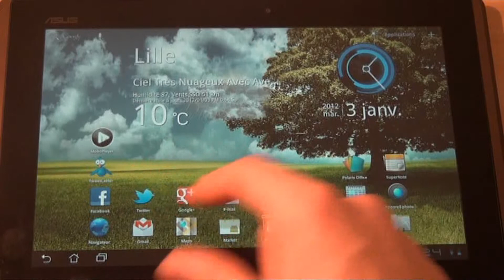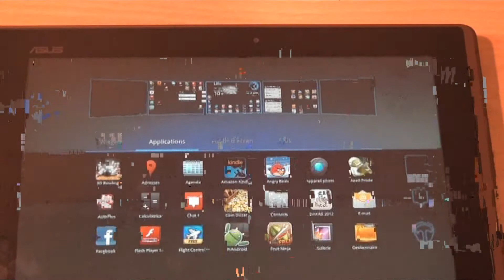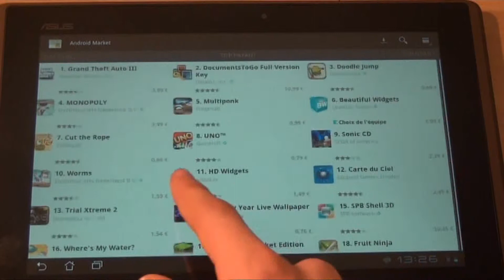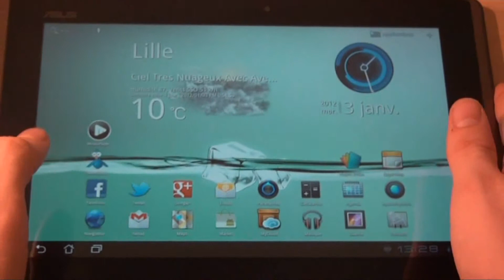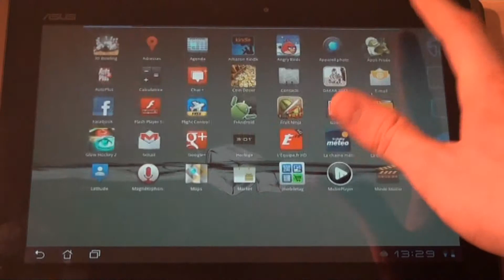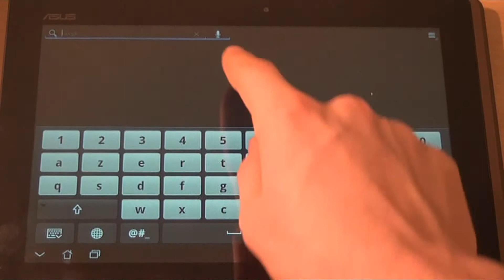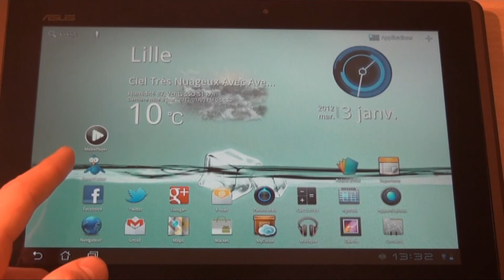Aperçu de l'Asus Eee Pad Transformer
Petit test et aperçu de la tablette/netbook de Asus l'eee pad transformer.